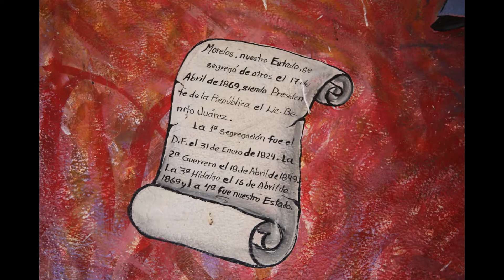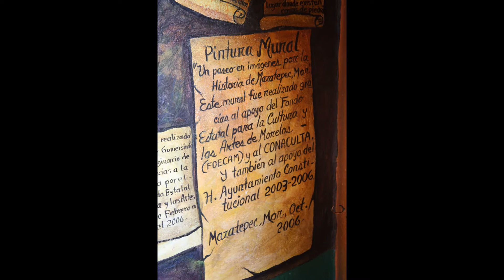El Pintura Mural de Mazatepec, Morelos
Video con fotos del Pintura Mural de Mazatepec en Morelos, México.